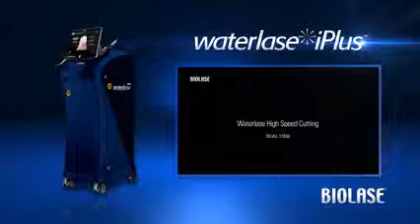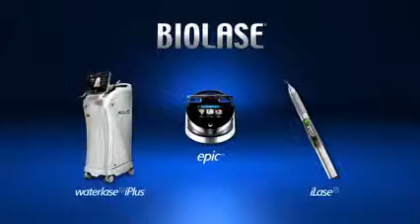Henry Schein UK - Dental Lasers from Biolase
Dental Lasers from BIOLASE: Revolutionizing Surgery in Dentistry and Medicine